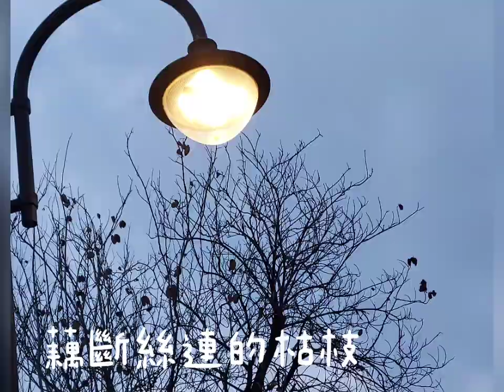天空的藍 擱淺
燦爛的時光  點亮街燈

藕斷絲連的枯枝 捲起的山風

豐盛的果實  遠遠遠去的快樂

去花亂飛 像曾放棄的 愛

逝去 再度重生

孤獨 有很多種  幸福還會

再來 ㄧ如潮水 來回襲捲

如 久侯的翠鳥

欣喜的對話著 美的魔幻

一片片  正綻放著

奔馳的 窸窸窣窣

鳥築成的節奏 最接近
綠色的情話